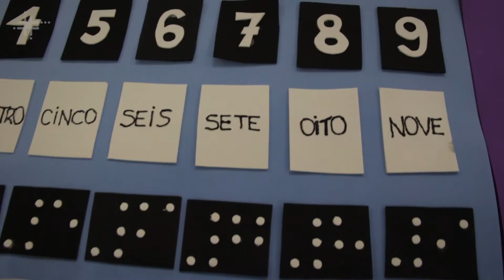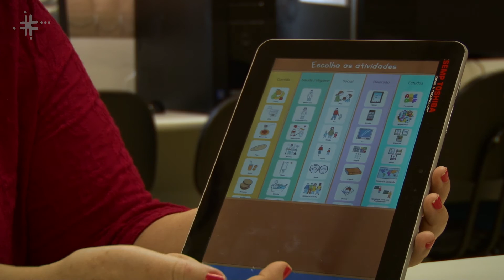Tecnologias assistivas para o ensino de crianças com deficiência física são desenvolvidas na UFSCar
Adriana Garcia Gonçalves, professora do Departamento de Psicologia da Universidade Federal de São Carlos (DPsi - UFSCar), fala sobre as pesquisas realizadas com a implementação e avaliação de recursos de tecnologia assistiva para o ensino de crianças com deficiência física. Além disso, a professora também fala sobre os projetos de ensino para crianças hospitalizadas.

CLICK CIÊNCIA
O projeto ClickCiência é um portal de divulgação e popularização da Ciência produzido pelo Laboratório Aberto de Interatividade para Disseminação do Conhecimento Científico e Tecnológico da Universidade Federal de São Carlos (LAbI - UFSCar).